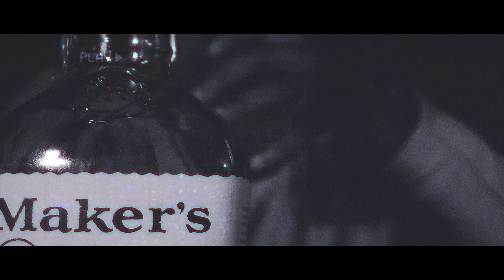FALSCHES ZIEL (OFFICIAL VIDEO)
Video by : Flyefilms

Beat by : J. Dutt

Mixed and produced by: Mo Rice